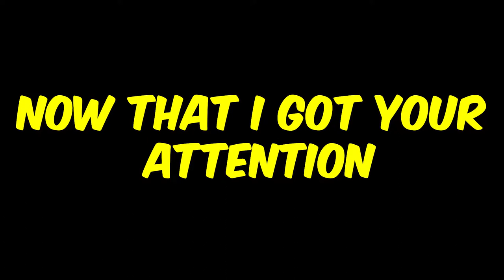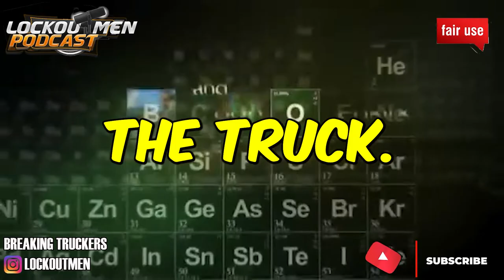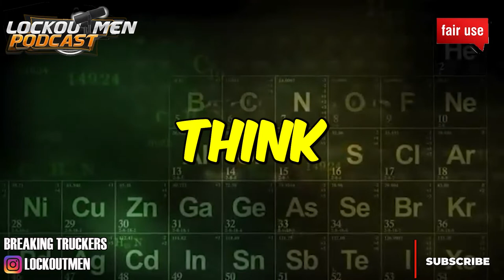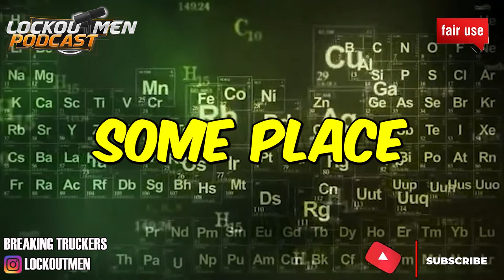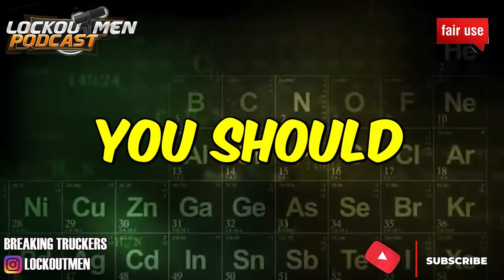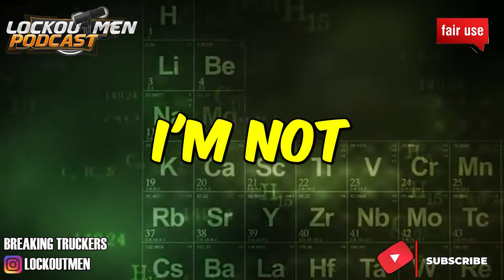Don’t Fall For COMPANY BONUSES| The Recruiter Call Channel ☎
In Today’s Episode: Don’t Fall For COMPANY BONUSES

If you enjoyed this video, please...